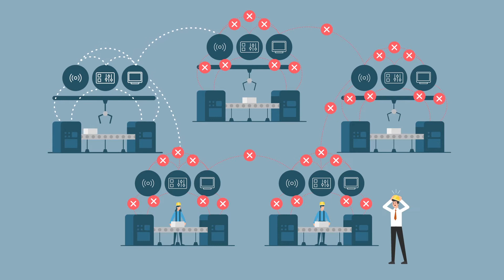Erklärvideo für DDS Netcom - Ein Loft Film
DDS Netcom sorgt dafür, dass die Produktion eines Unternehmens nicht wegen Netzwerkproblemen lahmgelegt wird.
Ein Loft Film sorgt dafür, dass das Angebot deines Unternehmens von deiner Zielgruppe verstanden wird und hilft dir, neue Kunden zu gewinnen.